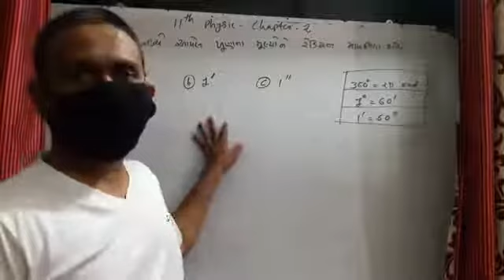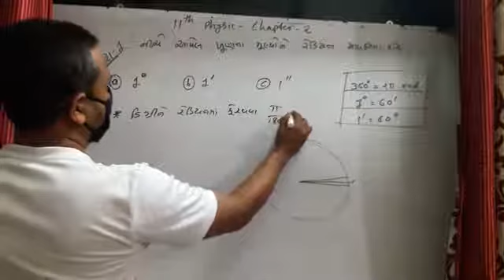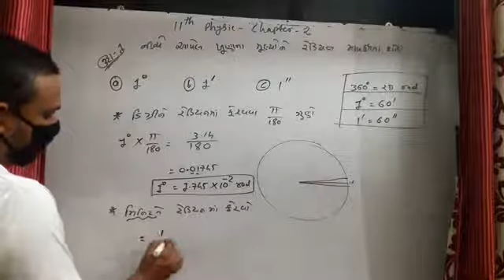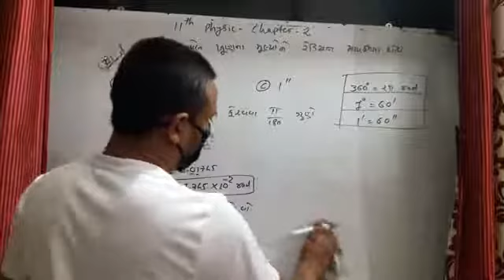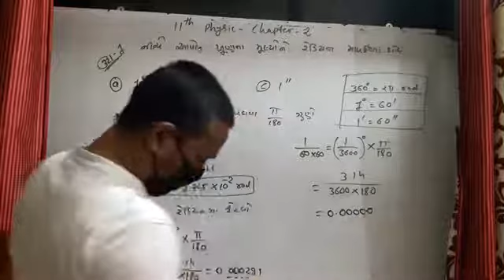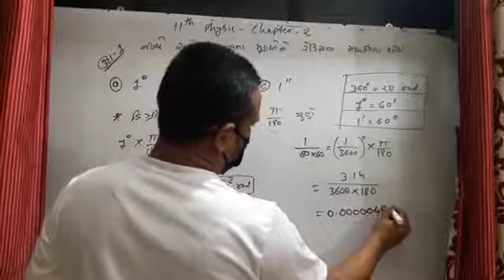11 physics chapter 2(2)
Udaharan 1